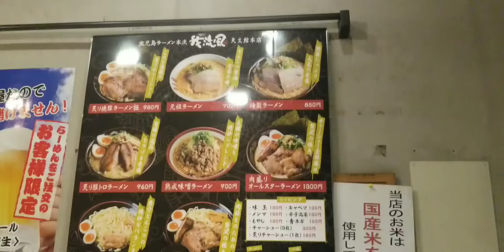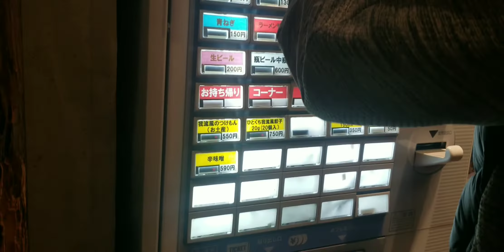Thukpa Mukbang||Japanese Famous Food Mukbang||鹿児島の美味しいラーメン